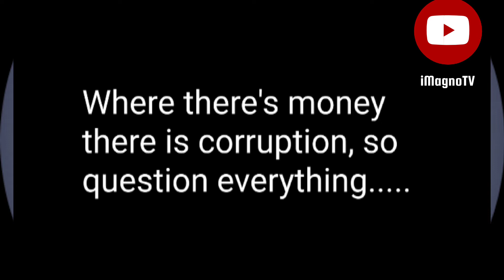Proof of Errol Spence Jr vs Yordenis Ugas fight being fixed! re uploaded and edited by: iMagnoTV